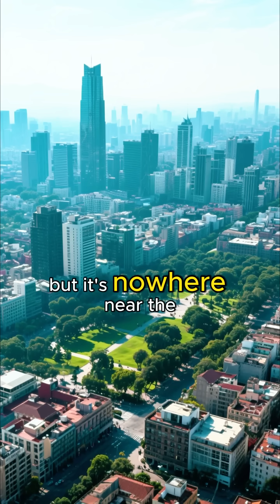Travel Video: Mexico City is sinking faster than Venice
Mexico City is sinking faster than Venice while being nowhere near water. Built on a dried lakebed, Mexico City sinks about 20 inches per year, compared to Venice's 2-3 inches. Some areas have dropped more than 30 feet since 1900, causing the city's famous Angel of Independence monument to need extra steps added to its base because it's now towering higher above the sinking street level.Retry